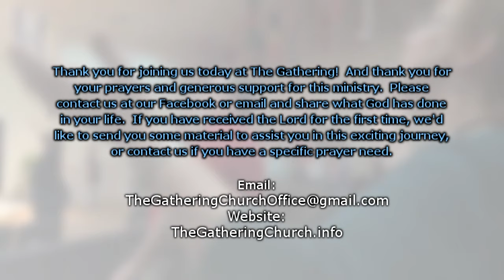Rick Joyner 3/10/24